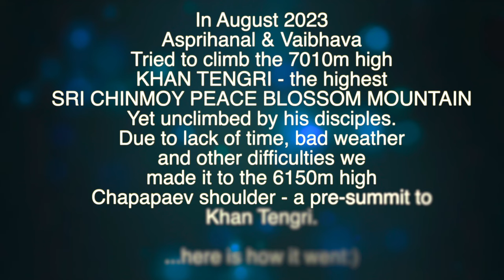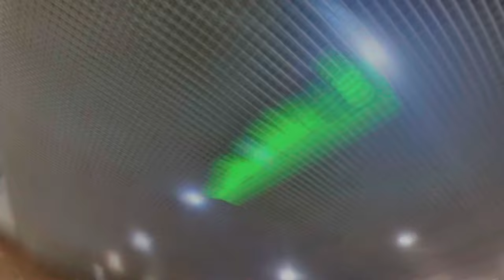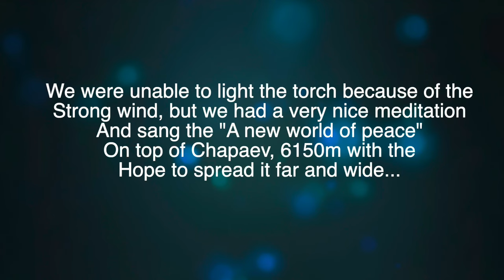2023 KHAN TENGRI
Our first attempt to climb Khan Tengri 7010m via the more technical northern "Solomatov" route.